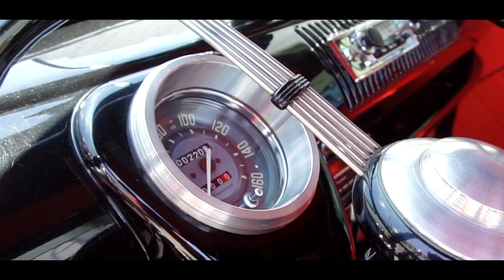VW KOMBI 1975 GERMAN LOOK B-A-N-D-I-D-A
Achamos a VW KOMBI 1975 da internet, carro impecável com uma restauração feita nos detalhes e de muito bom gosto !!! A kombi tem tantos detalhes especiais, que demoraram 3 anos para serem realizados e concluídos deixando a KORUJINHA MUITO ANIMAL.

CSL CROMAÇÃO
R. Pinhalzinho, 195 - Chácara Califórnia, São Paulo
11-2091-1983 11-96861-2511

FUSCANET
Endereço: Rua Thomaz Albornoz 838  - Santana do Livramento / RS
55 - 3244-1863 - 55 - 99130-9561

SÓ BUZINAS
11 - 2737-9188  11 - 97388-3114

Imagens/Edição: Marco Botelho